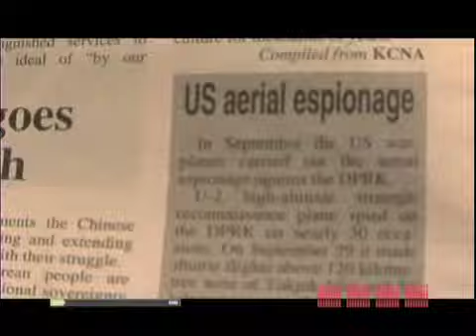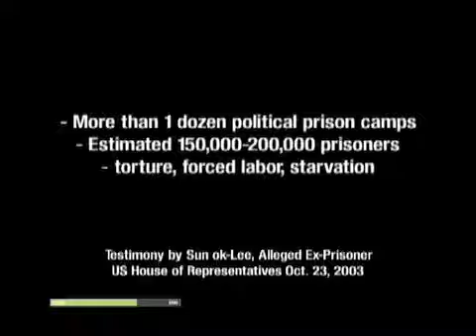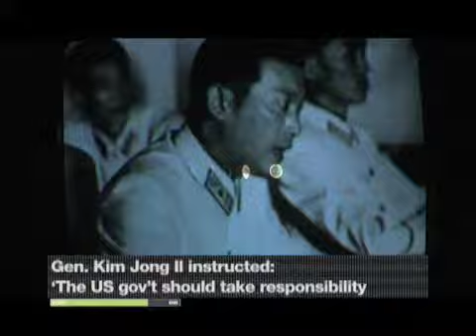3 Days in North Korea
Jaron Gilinsky and Adrian Baschuk get a rare look at the most secretive country on the planet.
(Current TV, North Korea, 2005) (New York Festivals Award Winner)